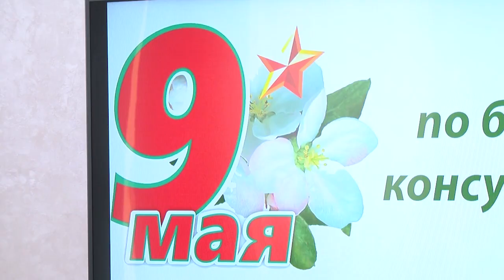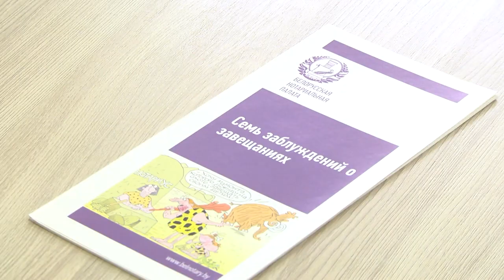2023-05-05 г. Брест. Акция нотариусов, приуроченная к 9 Мая. Новости на Буг-ТВ.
К празднику Великой Победы нотариусы Брестской областной нотариальной палаты подготовили подарок для жителей региона.   На консультацию по юридическим вопросам мог прийти любой желающий, а самое главное узнать интересующую информацию из компетентного источника совершенно бесплатно.